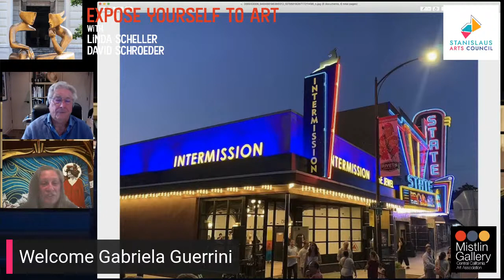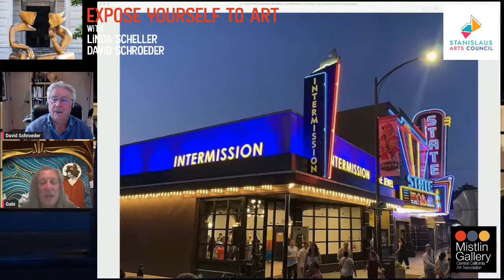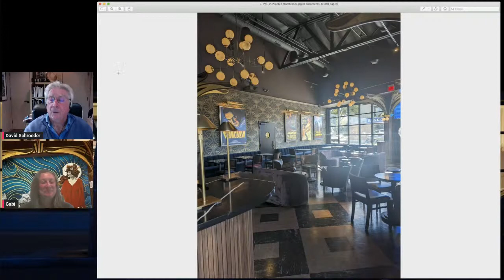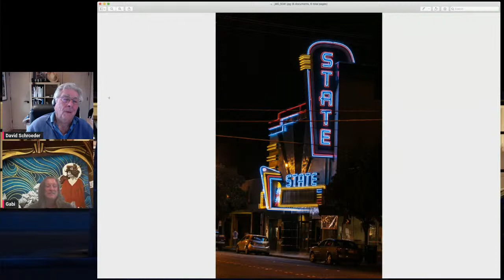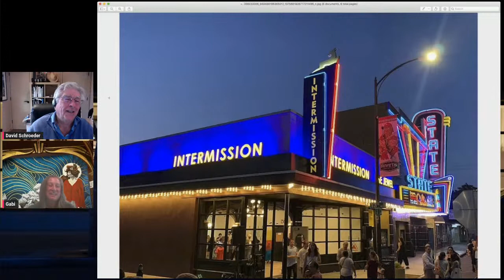Gabriela Guerrini Interview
State Theater Information